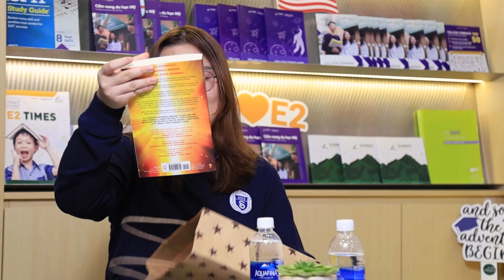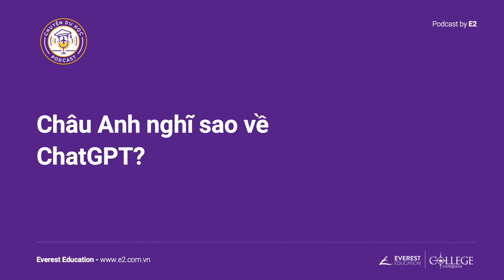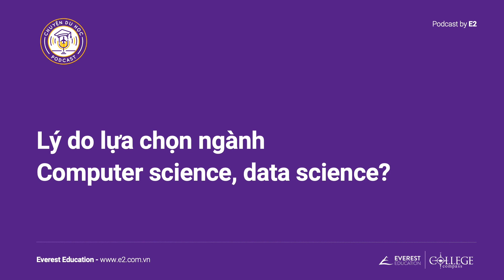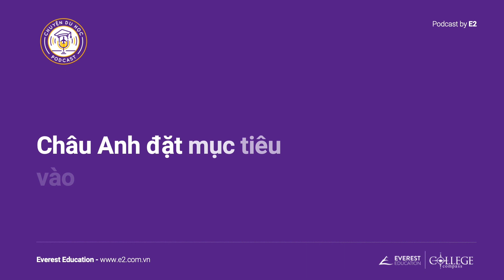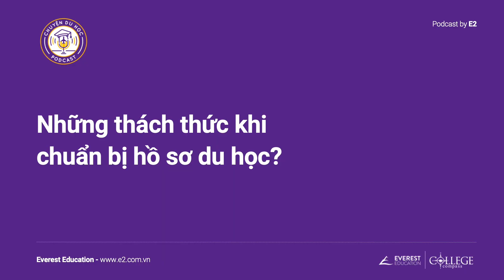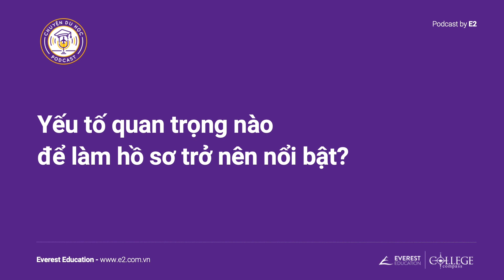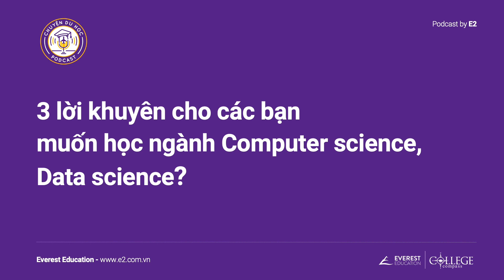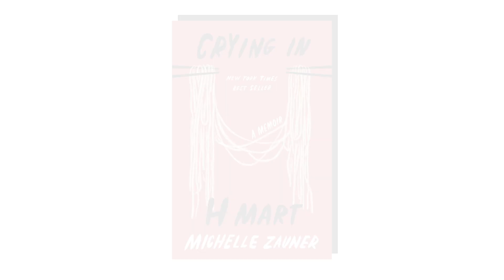Bạn đam mê ngành STEM? Mọi điều cần biết để du học tại trường công nghệ top đầu | Du học Mỹ | Ep. 15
Châu Anh và thầy Tony Ngo - người cố vấn trực tiếp đồng hành cùng bạn đã có cuộc trò chuyện sôi nổi về trọn vẹn hành trình từ nuôi dưỡng đam mê học STEM cho đến thành công chinh phục Carnegie Mellon University:

✨ Lý do chọn trường Carnegie Mellon University và ngành Data Science
✨ Cách biến câu chuyện đời thường thành bài luận ấn tượng và bí quyết khắc phục những thách thức sau khi hoàn thành bài luận
✨ Yếu tố quan trọng giúp hồ sơ trở nên nổi bật
✨ Lời khuyên dành cho các bạn đam mê ngành Computer Science và Data Science

Nếu STEM là ngành bạn đang theo đuổi, đừng bỏ lỡ tập podcast này nhé!

👉👉 TẢI MIỄN PHÍ TÀI LIỆU Top 100 U.S. National Universities & STEM webinar video / Danh sách Top 100 Trường Đại học Quốc gia của Mỹ và Video Định hướng ngành STEM